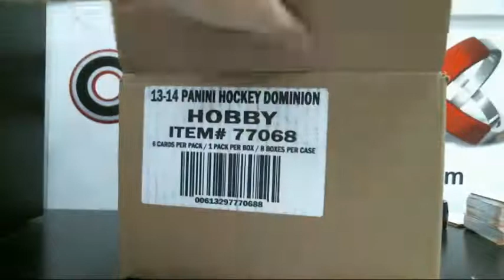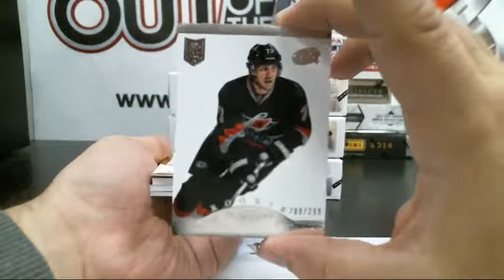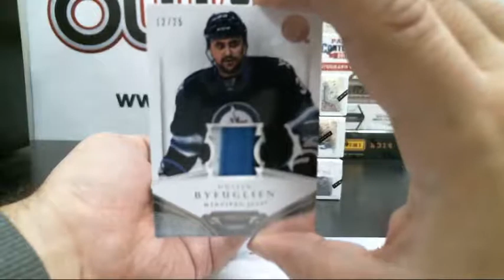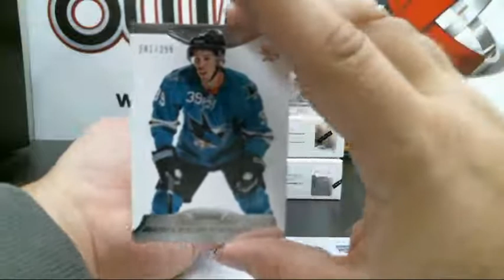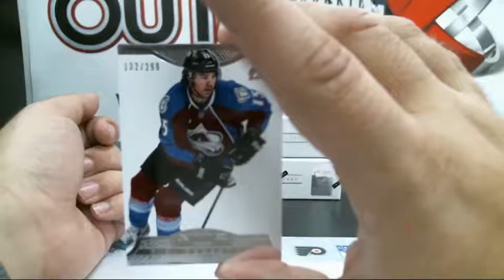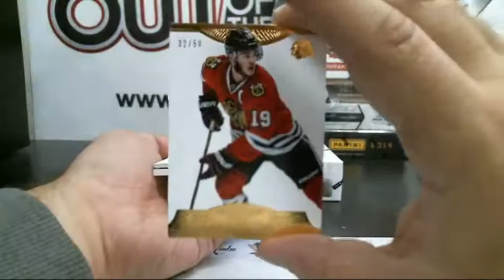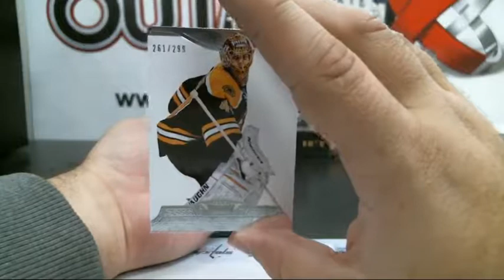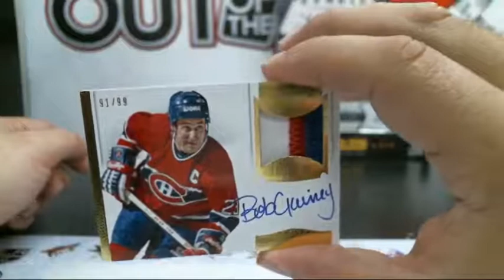Outoftheboxbreaks Break #227 Dominion 1/2 Case